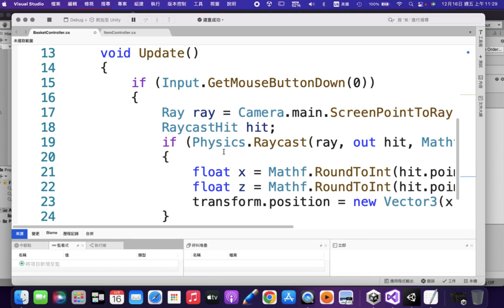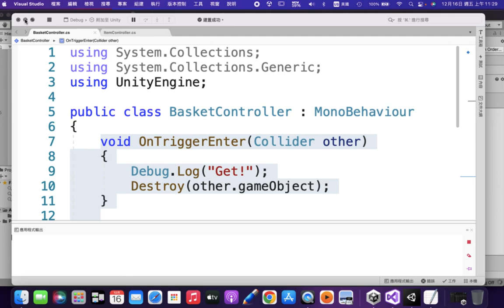unity接蘋果(4)